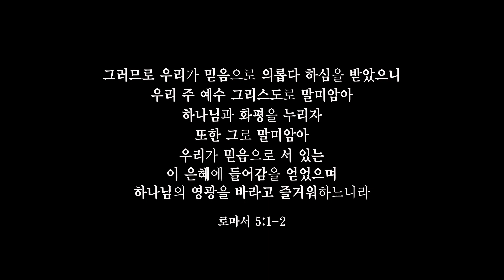[CBS 찬송가 음악회] 나 같은 죄인 살리신 (Amazing Grace) - 바순. 김새미 (Bassoon.Saemee Kim)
CBS 찬송가 음악회에서 바수니스트 김새미가 연주한
찬송가 405장 '나같은 죄인 살리신' (Amazing Grace) 입니다
김새미 정규2집에 수록되어있는 찬양입니다.